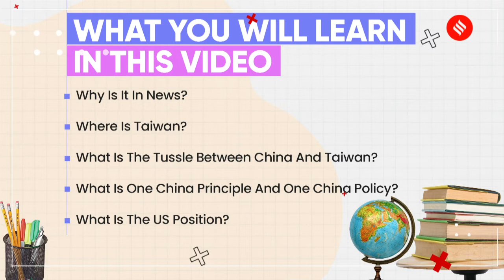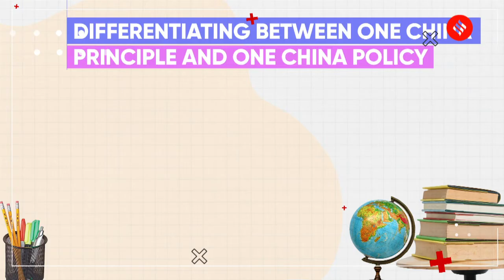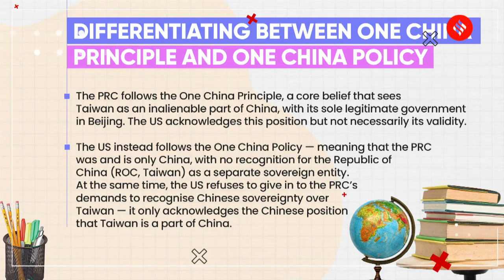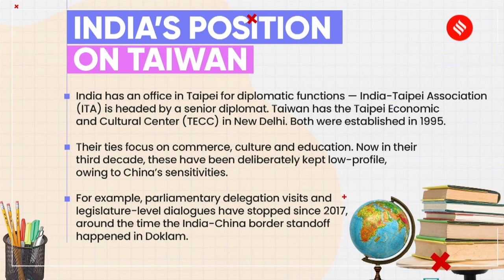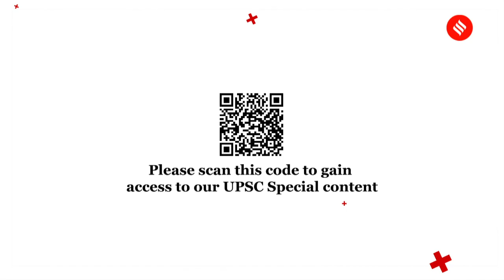UPSC Key Issues: Understanding The Taiwan Issue And India’s One China Stand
Tune in to this week’s Issue At A Glance and learn from Manas Srivastava about the China-Taiwan issue. You will also get to learn about how to distinguish between the one-China policy and the one-China principle in the video. You will also get to know about India’s stand on One-China Policy.